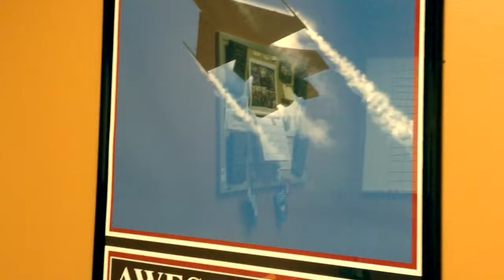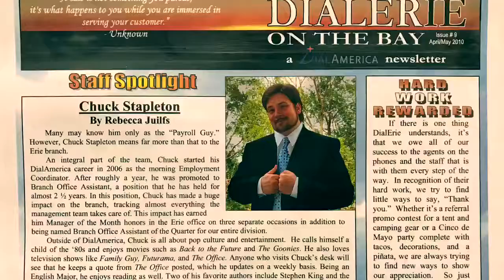A Decade At DialAmerica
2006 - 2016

Soundtrack:
“The World I Know” by Collective Soul - Custom Edit